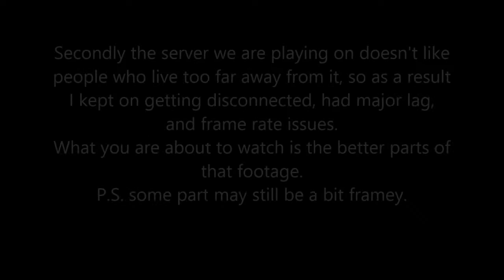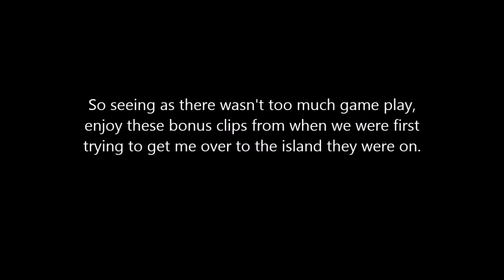I AM THE 2FPS MAN! - Worlds Adrift W/ Flouzemaker, TheFuzzyMole, & Zobymaruu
Right so as I explained this is a video with FlouzeMaker, TheFuzzyMole, and Zobymaruu; I joined late to this for various reasons, but seriously go check out their channels the links are below.

Also I won't be uploading another one of these until the disconnection issue is solved, so that may not be for a while. Odds are the four of us will find something else to play at some point though.

If you happen to enjoy this video please like, comment, and subscribe for more; also don't forget to hit that bell icon to be notified when I upload next, and this is DragosGMR signing out.